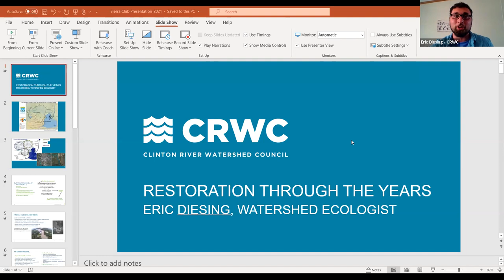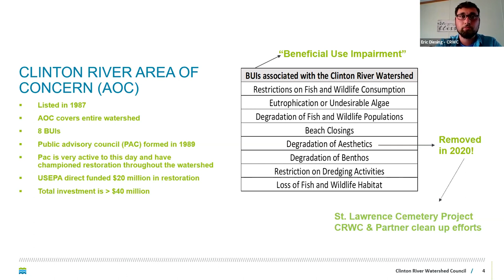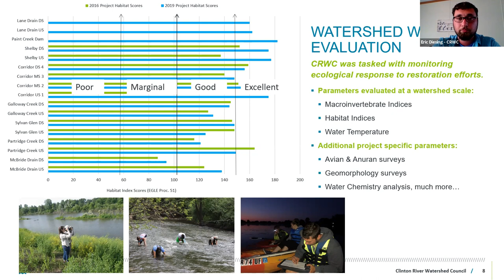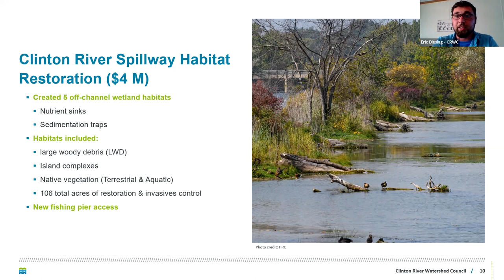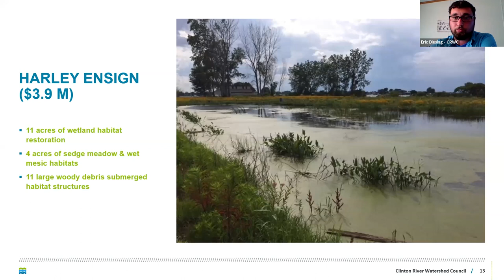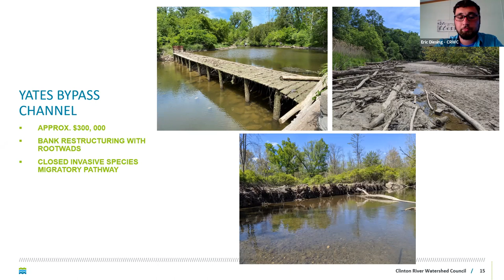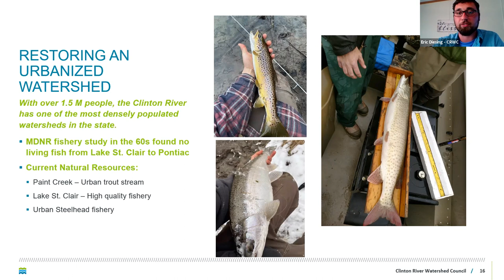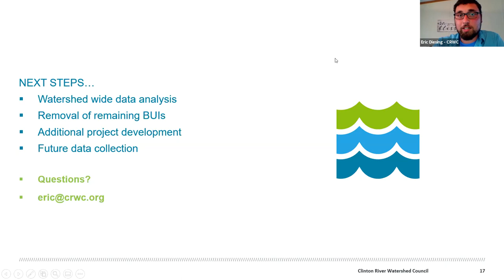Eric Diesing, Clinton River Watershed Council, water ecologist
Synopsis: The Clinton River Watershed covers 760 square miles of southeast Michigan and boasts many unique natural resources, but it wasn't always this way. We will discuss the efforts put forth by regional partners to begin to enhance and restore the ecosystem that is the Clinton River.

About Eric:
Eric joined CRWC as Environmental Scientist in 2016 and was promoted to Watershed Ecologist in 2018. Eric graduated from Oakland University with a bachelor’s degree in Environmental Science with a Specialization in Natural Resource Sustainability and Management, as well as a Biology minor. Eric has completed level 1 and 2 river morphology classes with Wildland Hydrology, graduated from the Michigan Lake and Stream Leaders Institute and is currently pursuing a Master’s Degree in Biology at Oakland University.